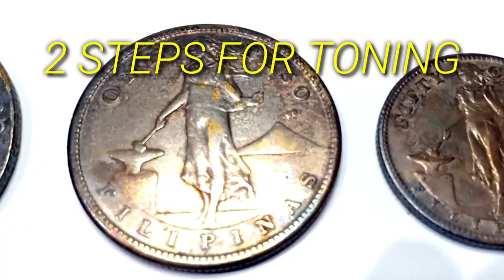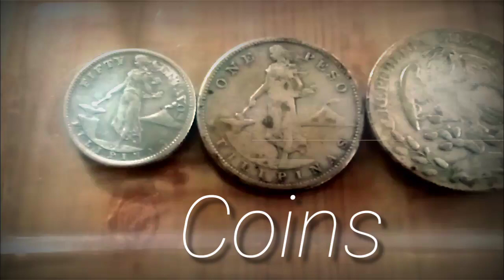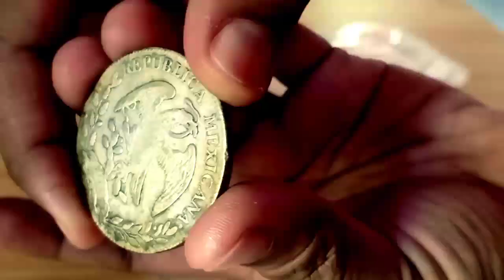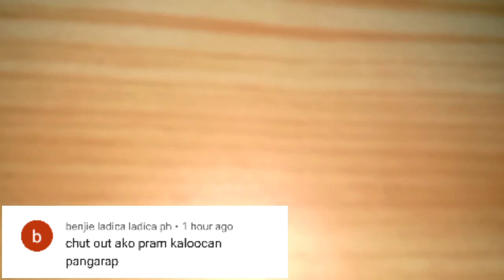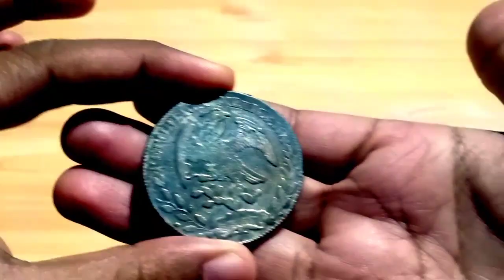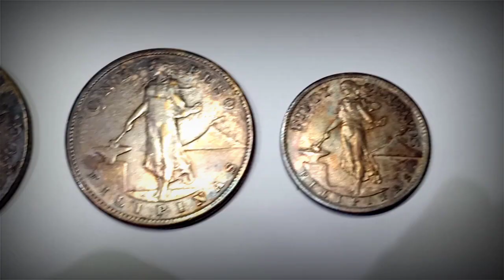HOW TO MAKE TONING SILVER COIN COLECTION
NOTE: HINDI PO KAILANGAN LAGYAN NG TONING ANG COIN LALO NA KUNG ITO AI SILVER O RARE COIN,IF PERSONAL COLLECTION OK PO DAHIL HAPPINESS NATIN ITO MGA KABARYA PERO KUNG PANG BENTA WAG PO LILINISIN O LAG YAN NG ARTIFICIAL TONING😊

Panoorin hanggang dulo mga kabarya sigurado marami kayong matutunan at malalamang impormasyon.

COIN NA MATAAS ANG VALUE

old coin buyers near me
old coin buy and sell
old coin buyer in usa
old coin buyer in davao city
old coin buyers in manila
old coin collection
old coin collectors buyers
old coin company
old coin checker
old coin dealers
old coin ebay
old coin exhibition
ebay old coins
ebay indian old coins
old coin for sell
gold coins
gold coin price
old coin grading
old coin highest price in india
lumang pera ng pilipinas
lumang pera na binibili
lumang pera magkano ang halaga
lumang pera na may halaga
lumang pera ng pilipinas value
lumang pera palitan 2019
lumang pera ng pilipinas coins
lumang pera value
lumang pera milyon ang halaga
lumang pera binibili
lumang pera barya
bsp lumang pera
lumang pera coins
lumang pera ng pilipinas definition
lumang pera english
lumang pera for sale
lumang pera kmjs
lumang pera kahulugan
lumang pera na kailangan palitan
mga lumang pera na may halaga
lumang pera palitan 2018
lumang pera 1972
Hongkong dollar